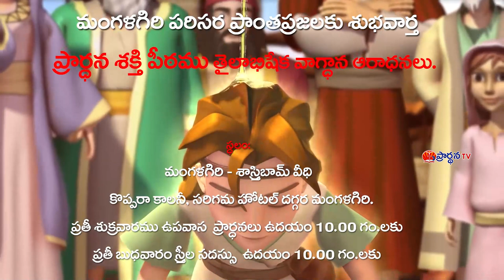J Sujatha Dani Garu 25 03 23 అంశం: మంచి కాపరి